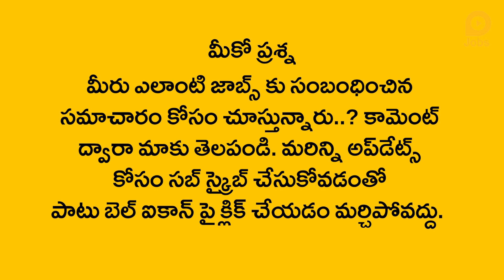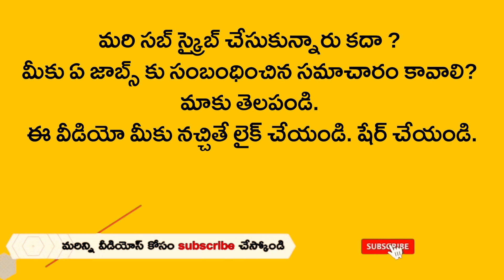తెలంగాణ నిరుద్యోగులకు గుడ్ న్యూస్ | వైద్యారోగ్య శాఖలో ఖాళీలు | DMHO Peddapalli Jobs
🔴 మీరు లోకల్ జాబ్స్ యూట్యూబ్ ఛానెల్ లో చూసి ఉద్యోగం పొందినట్లయితేనే ఫామ్ ను నింపండి

తెలంగాణ నిరుద్యోగులకు గుడ్ న్యూస్
స్టాఫ్ నర్స్ పోస్టుల భర్తీ, మార్చి 19 లాస్ట్ డేట్

పెద్దపల్లి జిల్లా వైద్య, ఆరోగ్య శాఖాధికారి కార్యాలయం నుంచి పలు ఉద్యోగాల భర్తీకి నోటిఫికేషన్ విడుదల అయింది. ఎన్ఎమ్‌హెచ్‌పీ, ఎన్‌పీపీసీ, ఎన్‌పీసీడీసీఎస్ ప్రోగ్రామ్‌లో సైకియాట్రిస్ట్, ఫిజియన్, స్టాఫ్ నర్స్‌ ఉద్యోగాల భర్తీకి దరఖాస్తులు కోరడం జరిగింది. సైకియాట్రిస్ట్ పోస్టులు ఒకటి, ఫిజియన్ పోస్టు ఒకటి, స్టాఫ్ నర్స్‌ పోస్టులు ఐదు ఉన్నాయి. మొత్తం 7 పోస్టులున్నాయి. ఈ ఉద్యోగాలకు జీఎన్‌ఎం, బీఎస్సీ, ఎంఎస్సీ, ఎండీ, ఎంబీబీఎస్, సైకియాట్రిస్ట్‌లో డిప్లమా, ఎండీ చేసిన వాళ్లు అర్హులు. ఈ పోస్టులకు అప్లై చేయాలనుకునే అభ్యర్థులు ఆఫ్‌లైన్‌లో అప్లై చేసుకోవాలి. ఈ ఉద్యోగాల్లో చేరిన వారికి సంస్థ ప్రమాణాల రీత్యా జీతం ఇవ్వడం జరుగుతుంది. ఆసక్తి ఉన్న అభ్యర్థులు మార్చి 19వ తేదీకల్లా అప్లై చేసుకోవాలి. peddapalli.telangana.gov.in వెబ్‌సైట్‌లోకి వెళ్లి పూర్తి వివరాలు తెలుసుకోవచ్చు.
అభ్యర్థులు పూర్తి వివరాలతో నింపిన అప్లికేషన్‌ను, విద్యార్హత పత్రాలను, డేట్ ఆఫ్ బర్త్ సర్టిఫికెట్‌ను, అనుభవానికి సంబంధించిన పత్రాలను, ఫోటోలను జిల్లా వైద్య, ఆరోగ్య శాఖాధికారి, పెద్దపల్లి కార్యాలయంలో అందజేయాలి. ఆసక్తి గల అభ్యర్థులు మరిన్ని వివరాల కోసం ఈ లింక్‌పై క్లిక్ చేసి చూడొచ్చు.

Good news for The Unemployed in Telangana
Replacement of Staff Nurse Posts, March 19 Last Date

Peddapalli District Medical and Health Officer's Office has issued a notification for the recruitment of several jobs. Applications are invited for the posts of Psychiatrist, Physician and Staff Nurse in NMHP, NPPC, NPCDCS Program. There are one Psychiatrist post, one Physician post and five Staff Nurse posts. There are 7 posts in total. Those who have done Diploma and MD in GNM, BSc, MSc, MD, MBBS, Psychiatrist are eligible for these jobs. Candidates who want to apply for these posts should apply offline. Those who join these jobs are paid according to company standards. Interested candidates should apply by March 19. You can go to peddapalli.telangana.gov.in website and know the complete details. Candidates should submit the application with full details, credentials, date of birth certificate, experience related documents and photos to the office of the District Medical and Health Officer, Peddapalli. for more details.

Lokal Jobs Telugu provides information on local jobs in government, private and global companies. Lokal Jobs in telugu provides a range of jobs from 10th , 12th pass outs to Post Graduates and even senior management. The Videos provide information on jobs on salaries ranging from 15K to 50K per month.

Related Queries -
1. lokal jobs
2. lokal
3. lokal app
4. freejob alert
5. free job alert 2021
6. local jobs
7. latest jobs in telangana
8. govt jobs in telugu
9. ts jobs
10. jobs in telugu